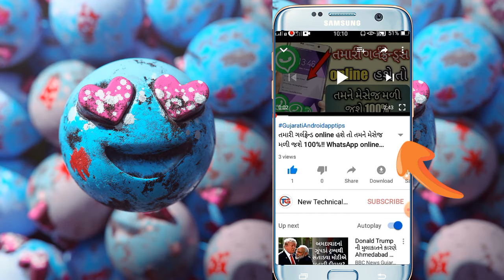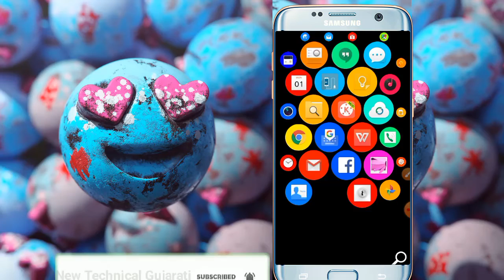[Android app video Gujarati] વાહ ક્યા કમાલકા Launcher છે.|| Feel on Your Android| By GujaratiAndroid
Kishan Makavana

આ એપ્લિકેશનમાં તમારા મોબાઇલ વોલપેપર આ Launcher એપ્લિકેશન બહુ જ સરસ એપ્લિકેશન છે આ એપ્લિકેશન તમારા મોબાઇલમાં ક્લીન વોલપેપર છે ‌આ એપ્લિકેશન તમારા બધા એપ્લિકેશન ફરતા ફરતા એપ્લિકેશન થઈ જશે આ એપ્લિકેશન તમારા બધા એપ્લિકેશન તમારે જેમ ગોઠવવો એમ ગોઠવી શકો છો આ એપ્લિકેશનની મદદથી આ એપ્લિકેશનમાં launcher એપ્લિકેશન છે એપ્લિકેશન ડાઉનલોડ કરજો એટલે તમે એમ કહેશો વાહ ક્યા બાત હૈ એપ્લિકેશન એપ્લિકેશન છે એપ્લિકેશન ની લીંક ઉપર છે